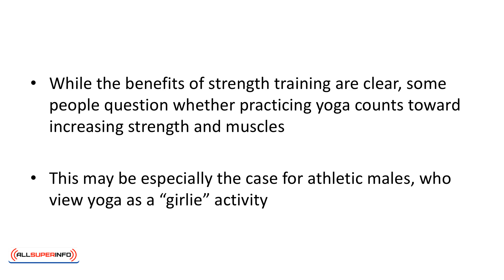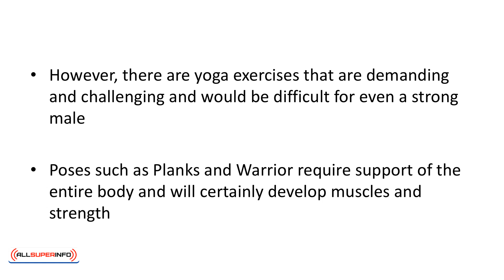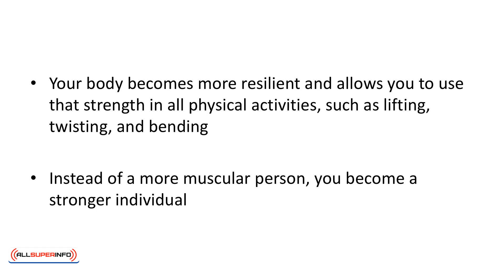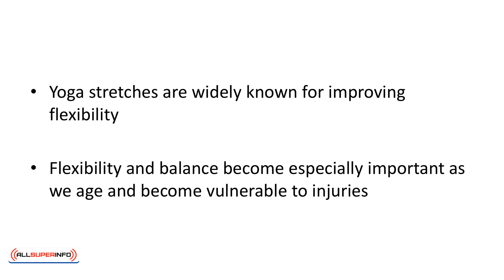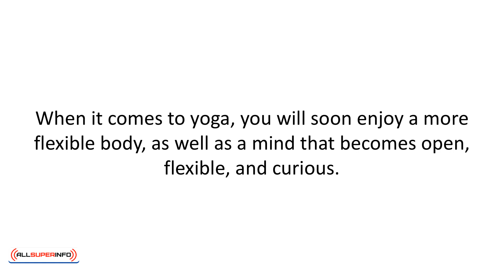Video 5 Yoga, Strength, and Flexibility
Achieve Optimum Health, Mindfulness, and Spiritual Enlightenment In Just 30 Minutes A Day. This Holistic Approach Will Help You Achieve Optimum Health, Mindfulness, And Spiritual Enlightenment. If you want to be healthy, happy, and fulfilled, stop whatever you are doing now because this is the most exciting news!

The Key to a Healthier, Happier, and Fulfilled Life. Absolute Yoga is the proven practice to improve your life's physical, mental, and spiritual aspects. You will gain the EXACT method practiced 5,000 years ago to achieve optimum health, mindfulness, and spiritual enlightenment.

It’s time to transform your life now! Mark, The Date Today Because ... Today will be the turning point in your life! I will show you the secret to achieving optimum health, mindfulness, and spiritual enlightenment that has been practiced since 5,000 years ago.

Just know that I've spent countless hours trying to compile all these secrets for you. So be rest assured that these tested and proven methods will be a real life-changer.

And here's your golden opportunity to transform your life into the best version of yourself. It begins with a simple 30 minutes exercise that will improve your physical, mental, and spiritual wellness!